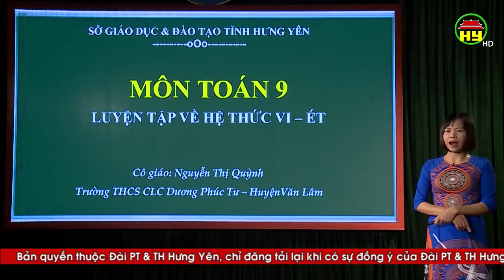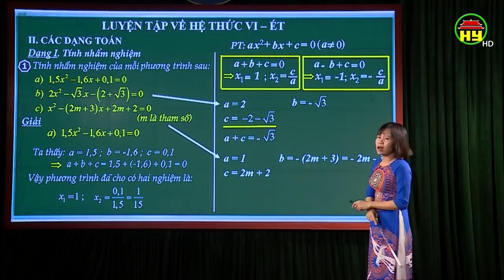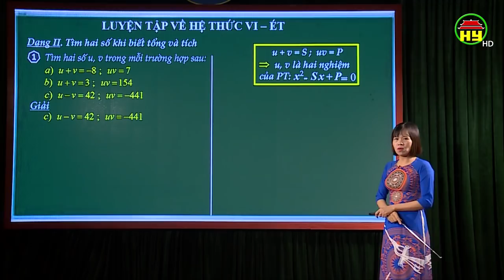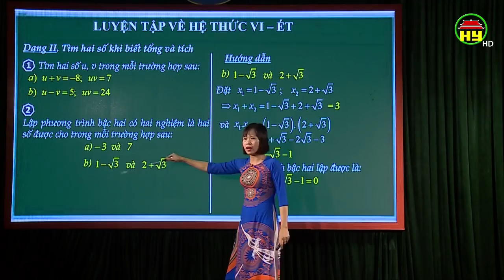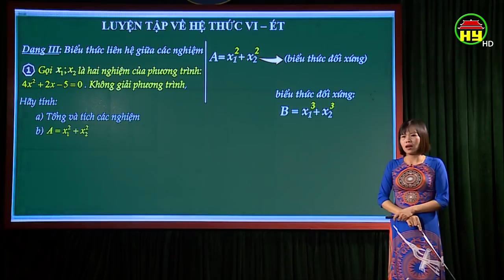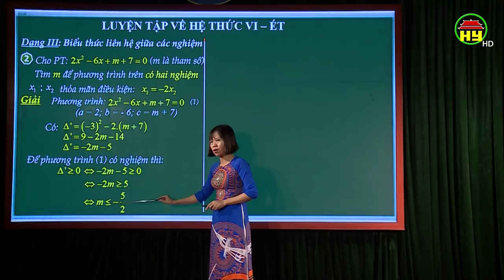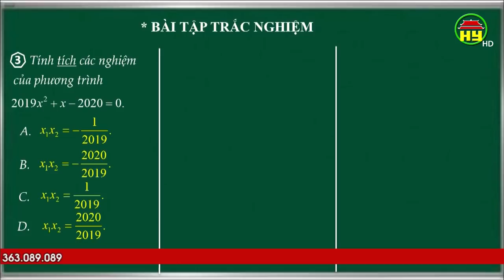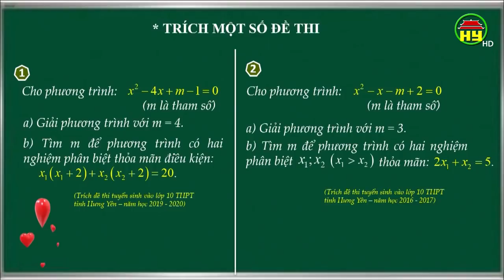Dạy học truyền hình: Môn Toán lớp 9, bài 25